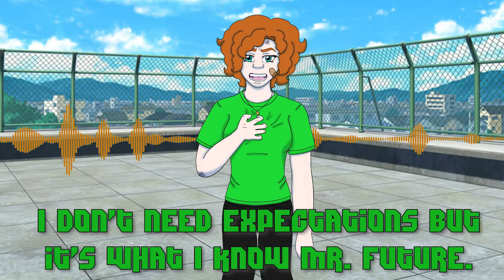Haikyuu!! Imagination English cover W/ Fainted Rainbow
Hey Daily Viewers this one has been in the works for a bit and I'm so glad that this is finally out. I hope you enjoy the video a lot of work was put into this Mixing/Editing/ Vocal wise. Thank you so much Fainted Rainbow and Zohonde Kids for joining me with this collab! Please make sure to check out their Channels as well as Caleb Hyles. That's where our cover Originates from. Have a Good Day guys! -Tsubasa10126